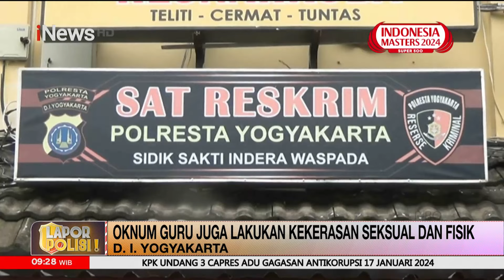Tak Hanya Cabuli 15 Siswa 6 SD, Oknum Guru Lakukan Kekerasan Fisik